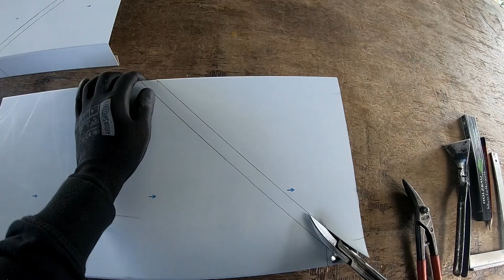Attikaecke mit einem Dehndeckel herstellen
Bei Attikaecken sind die gängigen Verbindungstechnicken schweissen, weichlöten oder falzen. In diesem Video zeigen wir wie man eine Attikaecke mit einem Dehndeckelverbinder herstellen kann.
Coole Sache und eine schicke Variante.

Handwerkzeuge Spengler + Dachdecker
Picard Falteneisen
Stubai Schieferhammer
Stanley Messer Fatmax
Stubai Spenglersatz 7tlg
Quetschfalz Zange
Weichlötkolben Set
Pickard Latthammer
Schonhammer 40mm
Akku Blechschere
Leister Triac ST Heißluftfön
Leister SET
Stihl MS 170 Kettensäge
Fiskars Handsäge

FACHBÜCHER
Fachkunde für Klempner, Flaschner und Spengler

METABO Power Tools
Akku Handkreissäge
Akku Winkelschleifer
Akkuschrauber 18V

Aufmass, E- Technik
Anker Powerbank
Rollmaßband 8m